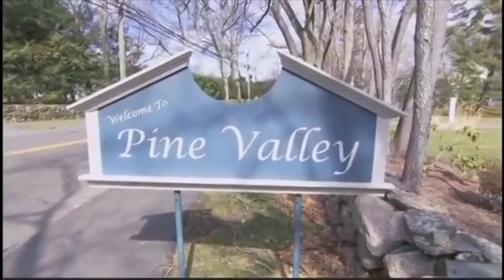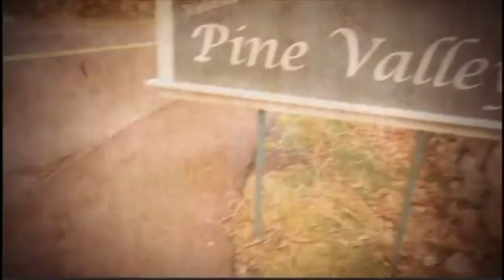Rob Scott Wilson’s Soap Debut: All My Children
Today’s
 A perfect way to celebrate is to go back to my first introduction of Rob Wilson’s amazing talent!
I knew from the moment Rob Wilson aired on “All My Children” that he had such a special gift!
& I’ve been a supporter ever since!
Let’s go back & see Rob’s first Soap Debut!